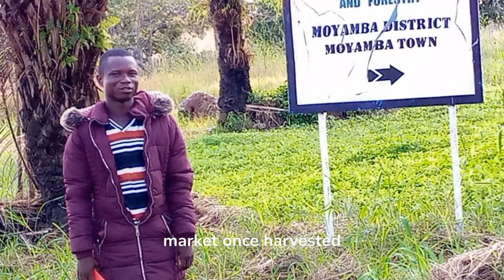Seed of Life - Sierra Leone Agricultural Sustainability Project